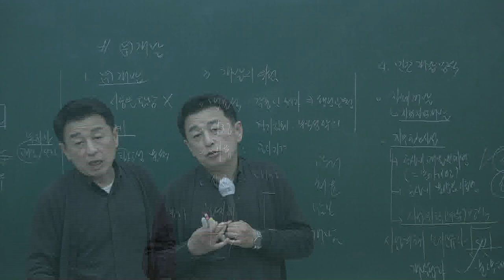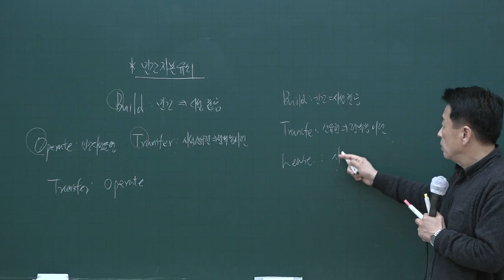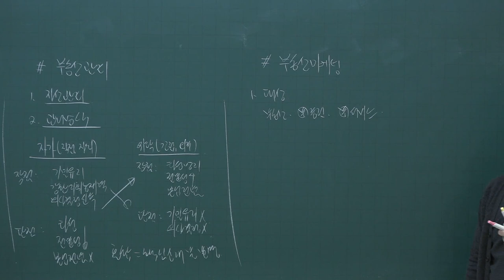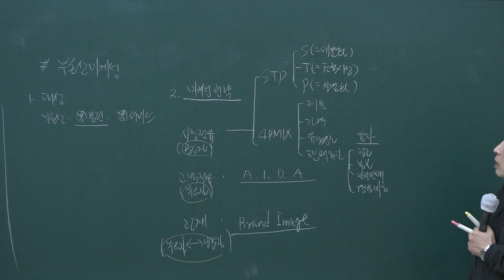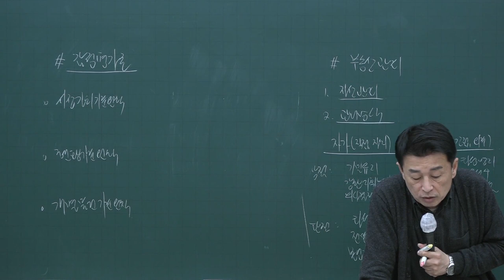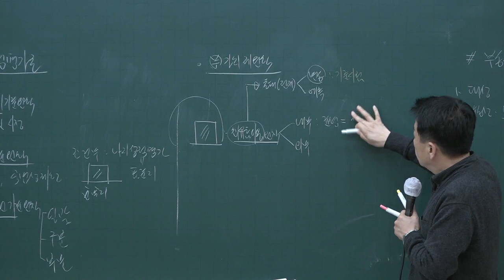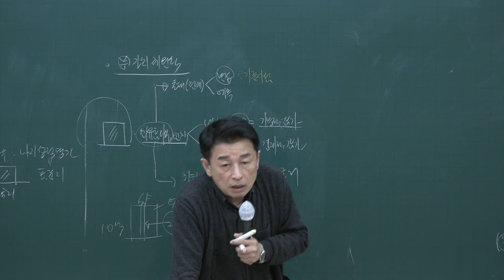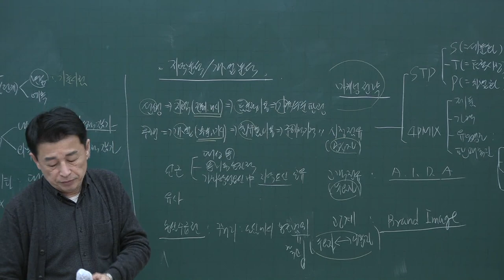[공전무] 2020년 공인중개사 부동산학개론 테마특강과정 9-7